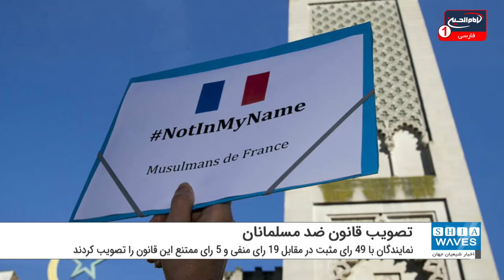قانون ضد مسلمانان در مجلس ملی فرانسه تصویب شد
مجمع ملی فرانسه قانونی موسوم به ضد جدایی‌طلبی که ماهیتی علیه مسلمانان دارد را تصویب کرد.
بالاخره پس از هفت ماه رفت و برگشت لایحه دولت فرانسه موسوم به لایحه ضدجدایی‌طلبی و چرخش آن میان سنا، مجلس سفلی و مجمع ملی فرانسه، این لایحه تصویب شد.
تصویب این لایحه در مجمع ملی فرانسه درحالی صورت گرفت که نمایندگانی از هر دو جناح چپ و راست با آن مخالف بودند.
نمایندگان مجمع ملی فرانسه با ۴۹ رای مثبت در مقابل ۱۹ رای منفی و ۵ رای ممتنع این قانون را تصویب کردند.
قانون ضدجدایی طلبی، لایحه‌ای جنجالی از سوی دولت فرانسه در پاسخ به آنچه حملات اسلامگراها به قانون اساسی این کشور و اصل سکولاریته خوانده شده، است.
پس از قتل و بریده شدن سر یک معلم که کاریکاتورهای پیامبر اسلام را در کلاس به دانش‌آموزان نشان داد، وزیر کشور افراطی فرانسه این قانون را که شامل محافظت از آزادی بیان در مدارس، مقابله با نفرت پراکنی در فضای مجازی و تمکین مسلمانان به قوانین جمهوریت و سکولاریته در فرانسه می‌شد را معرفی کرد.
بسیاری از نمایندگان مجلس فرانسه، سیاستمداران این کشور و حتی نماینده آمریکا در امور آزادی بیان این قانون را افراطی و ضداسلامی می‌دانند و از آن انتقاد کرده‌اند.
حتی برخی از تحلیلگران معتقدند مکرون برای پیروزی در انتخابات ریاست جمهوری سال ۲۰۲۲ به این قانون نیاز داشته است.
به گفته آنها این قانون ممکن است ناآرامی و نارضایتی های گسترده ای را در پی داشته باشد.